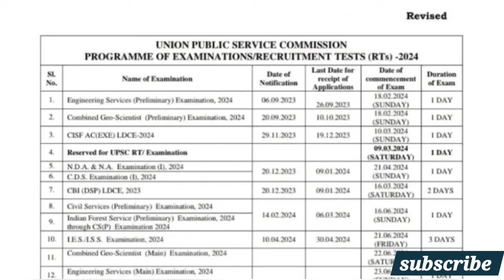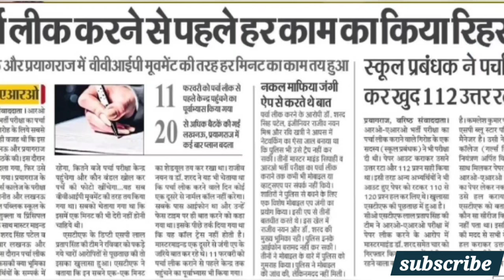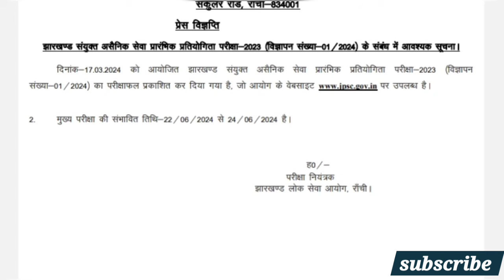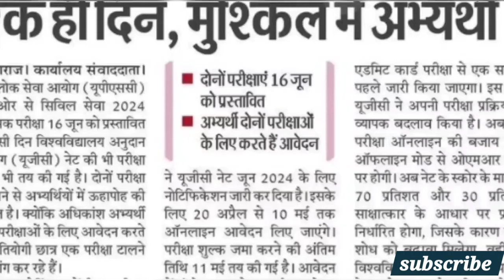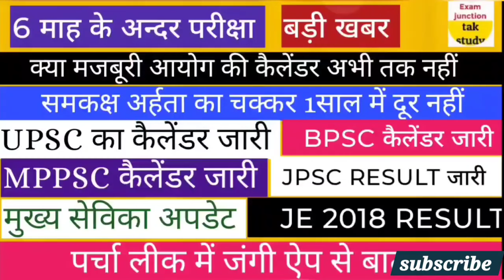बड़ी खबर 🔥| परीक्षा कैलेंडर |JE RESULT |LT GRADE विज्ञप्ति |JPSC RESULT |मुख्य सेविका| UPSC कैलेंडर